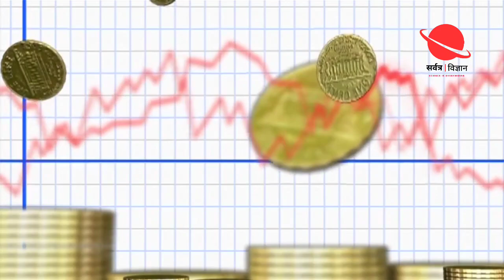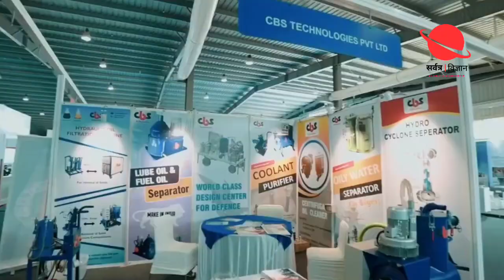क्या भारत बनेगा अगला सुपर पावर | Can India be the next Super Power country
India is considered one of the potential superpowers of the world.[1][2][3][4] This potential is attributed to several indicators, the primary ones being its demographic trends and a rapidly expanding economy and military. In 2015, India became the world's fastest growing economy with a 5% estimated GDP rate (mid year terms).[5] Before it can be considered a superpower, the country must overcome many economic, social, and political problems and it also needs to be on the international stage when compared to the United States, European Union, China, the former British Empire and the former Soviet Union.

Large population

India has the world's largest population after China.[8] The PGR for the country is 1.1. A very large number of India's population, about 50%, is below the age group of 24. This provides the nation with a large workforce for many decades, helping in its growth.[9] The United Nations has reported that India is projected to surpass China as the world’s most populous country in 2023.[10]

Young population

Due to its high birth rate, India has a young population compared to more developed nations. Approximately 65% of its population is below the age of 35. In addition, declining fertility is beginning to reduce the youth dependency rate which may produce a demographic dividend.[11][12][13] In the coming decades, while some of the powerful nations will witness a decrease in workforce numbers, India is expected to have an increase. For example, while Europe is well past its demographic window, the United States entered its own in 1970 (lasting until 2015), China entered its own in 1990 (and will last until 2025), India entered its own in 2010 (and it will last until 2050).[14] In the words of Indian Scholar Rejaul Karim Laskar, "when greying population will be seen inhibiting economic growth of major countries, India will be brimming with youthful energy".[15] Regionally, South Asia is supposed to maintain the youngest demographic profile after Africa and the Middle East, with the window extending up to the 2070s.[16]

Global diaspora

Further information: Non-resident Indian and person of Indian origin
More than 32 million Indians live across the globe.[17] Under fair opportunities, they have become socio-economically successful— especially in the US and the UK where they are the highest earning ethnic demographic.[18]

Foreign language skills

The importance of the English language in the 21st century is a topic of debate,[19][20] nonetheless the growing pool of non-native English speakers makes it the best contender for "global language" status.[21][22] Incidentally, India has the world's largest English speaking/understanding population.[23] It claims one of the largest workforces of engineers, doctors and other key

Political factors

Main article: Politics of India

The Machinery of the world's largest democracy: Sansad Bhavan, the Parliament of India

The BRICS leaders in 2016. Left to right: Temer, Modi, Xi, Putin and Zuma.

Democratic republicanism

India is the world's largest democratic republic, four times bigger than the next largest (the United States). It has so far been successful politically, especially considering

Candidacy for Security Council

India has been pressing for permanent membership of the United Nations Security Council (as part of the G4 nations[28]) but with a clause that it won't exercise its veto for the next 15 years.[29] It has received backing from United States,[30][31] France,[32] Russia,[33] and the United Kingdom.[34] However, China's stance remains unclear.[35][36]

Foreign relations

Main article: Foreign relations of India
India has developed relationships with the world powers like the United Kingdom, the European Union,[37] Japan, Russia, and the United States.[38] It also developed relationships with the African Union (particularly South Africa), the Arab World, Southeast Asia, Israel and South American nations (particularly Brazil). To make the environment favourable for economic growth,

Role in international politics

Historically, India was one of the founding members of Non-Aligned Movement and had good relationships with Soviet Union and other parts of western world. It played regional roles in South Asian affairs, e.g. its use of the Indian Peace Keeping Force in the Bangladesh Liberation War and in Sri Lanka. It took a leading initiative to improve relations between African and Asian countries. India is an active member of the Commonwealth and the WTO.

can india be the next|superpower
10 reasons why india will not
become a superpower
can india become a superpowver
group discussion
Qis india a superpower 2022
will india become a superpower in
coming decades
india or china the next superpower
speech
will india become a superpower by
2025